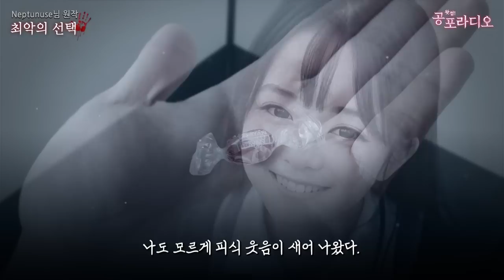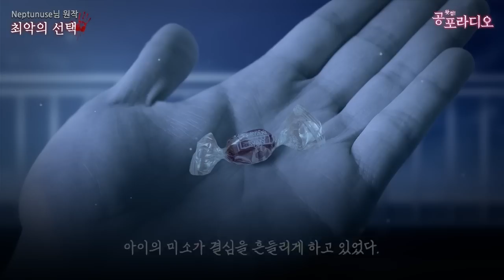진상손님 / 최악의 선택 ｜왓섭! 공포라디오